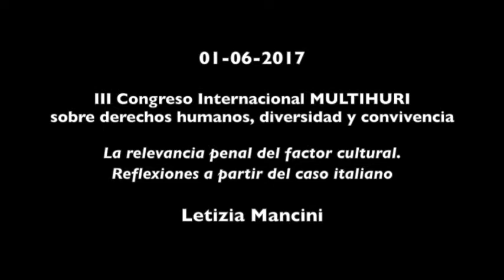La relevancia penal del factor cultural. Reflexiones a partir del caso italiano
Autor: Letizia Mancini, Università degli Studi di Milano. Fecha: 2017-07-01. Producción: Instituto Universitario de Derechos Humanos de la Universidad de Valencia Resumen: "La relevancia penal del factor cultural. Reflexiones a partir del caso italiano", Ponencia impartida en el marco del III Congreso internacional MULTIHURI sobre derechos humanos, diversidad y convivencia, organizado por el Instituto de Derechos Humanos de la Universidad de Valencia, 1-2 de junio de 2017. Duración: 19 min.